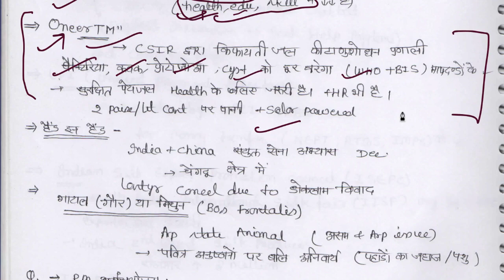19 October 2018, हिन्दी Prelims Updater Series, News Discussion hindu, PIB, Yojana UPSC, CSE, IAS